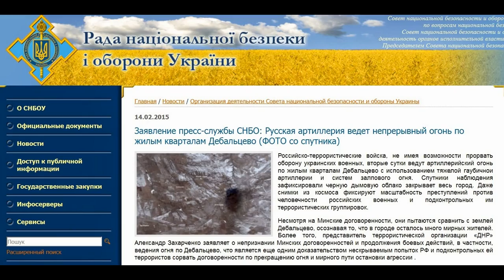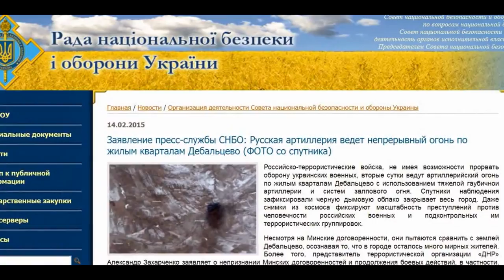русская артиллерия ведет непрерывный огонь по Дебальцево (ФОТО со спутника) - СНБО 14.02.2015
Заявление пресс-службы СНБО: Русская артиллерия ведет непрерывный огонь по жилым кварталам Дебальцево (ФОТО со спутника) 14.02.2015

"Российско-террористические войска, не имея возможности прорвать оборону украинских военных, вторые сутки ведут артиллерийский огонь по жилым кварталам Дебальцево с использованием тяжелой гаубичнои артиллерии и систем залпового огня. Спутники наблюдения зафиксировали черную дымовую облако закрывает весь город. Даже снимки из космоса фиксируют масштабность преступлений против человечности российских военных и подконтрольных им террористических группировок.

Несмотря на Минские договоренности, они пытаются сравнить с землей Дебальцево, осознавая то, что в городе осталось много мирных жителей. Более того, представитель террористической организации «ДНР» Александр Захарченко заявляет о непризнании Минских договоренностей и продолжения боевых действий, в частности, ведения огня по Дебальцево, что является еще одним доказательством нескрываемым попыток РФ и подконтрольных ей террористов сорвать договоренности по прекращению огня и мирного пути остановки агрессии."
(перевод)